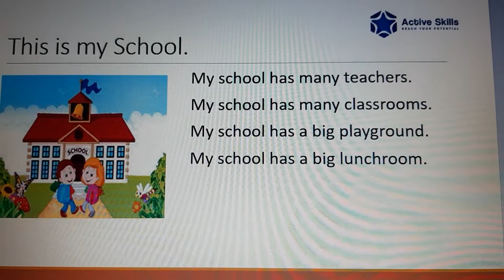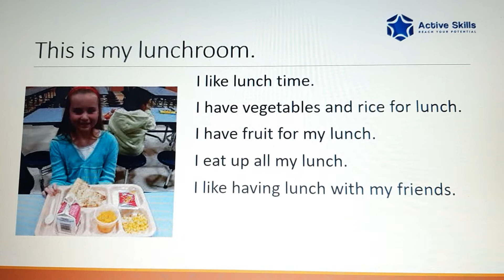My school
Reading